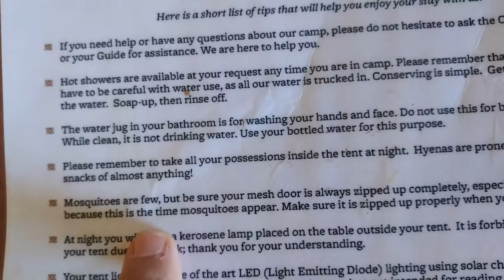Tanzania Safari - So Many Animals, So Close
We started in Arusha, Tanzania Africa - Catching a small plane to the northern Serengeti where I was amazed at the huge number of animals we saw in the first few hours of the tour.  The Thomson Camp or Nyumba in the Northern Serengeti is a bit of paradise -  The tents are filled with comfy beds, a bar tent is nearby and the food is ridiculously good for being in the middle of nowhere.    On Day two we saw the wildebeest crossing the mara river and it was amazing - the dust, the herd, the splashing, the drama as some didn't make it - to witness with my own eyes what I saw growing up on PBS and Nature documentaries was just beyond words.